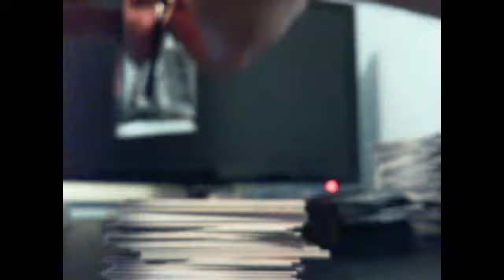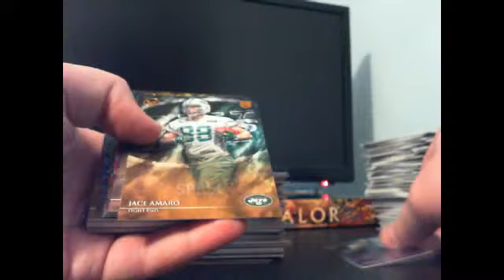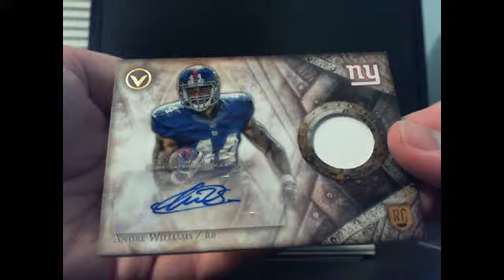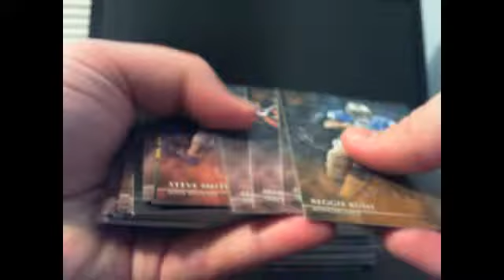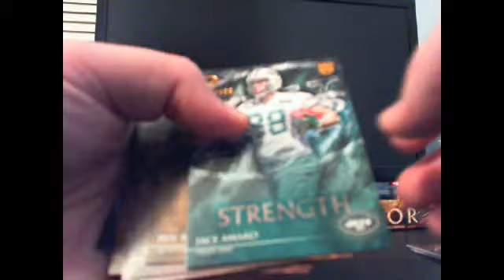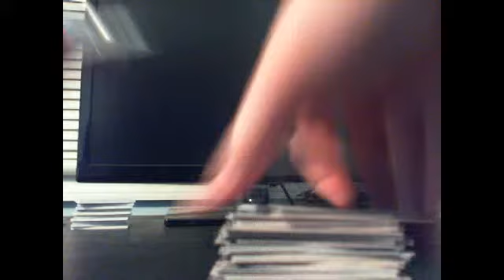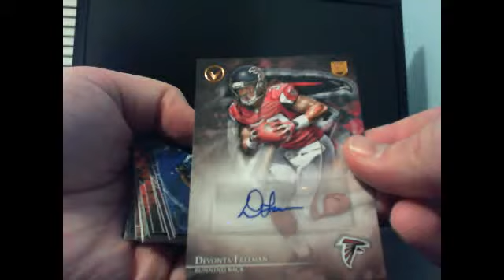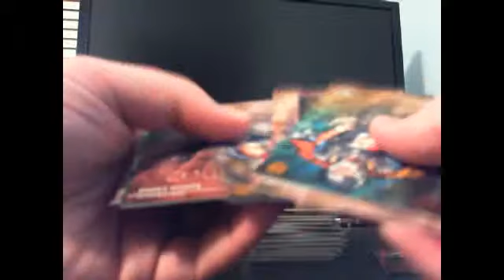Break #133 2014 Topps Valor 12 box master case. 48 total hits! Part 2